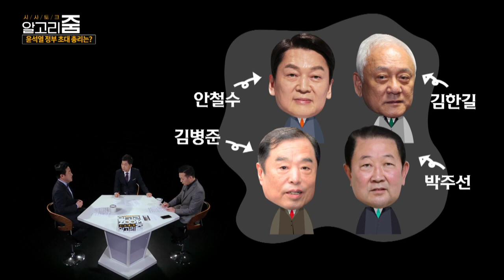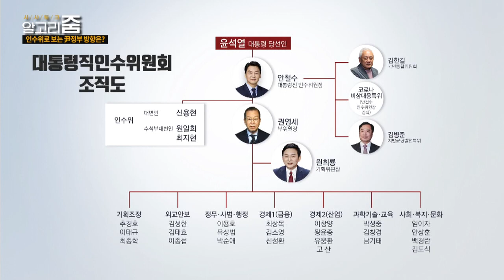[알고리줌] 동족 번식의 위험이라고? / YTN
YTN 알고리줌(ZOOM) 76회 다시 보기 1 (2022년 3월 18일)

01:11 [윤석열 당선인 첫 주 행보 어땠나?]
- 산불피해현장 방문이 인상적?
- 당내 통합 위해 홍준표-유승민 만났어야?
- 총리 후보군 보면 ‘통합’ 읽히지 않나?
- 안철수 빼면 ‘배신자’…국회 통과 보장 못해?

04:54 [인수위 보면 새 정부 보인다!]
- 인수위 키워드는 ‘MB-서울대-5‧60대-남성’
- ‘성별‧지역 안배는 없다’…능력 있으면 괜찮아?
- 동종 번식의 위험성?

12:33 [문 대통령과 윤 당선인의 만남 무산]
- MB사면 요청에 이견?…“내용보다 큰 문제는 절차”
- MB사면이 국민 통합인가? 제 식구 감싸기인가?

YTN 시사토크 ‘알고리줌’
(금요일 밤 11시 방송)

감사합니다.